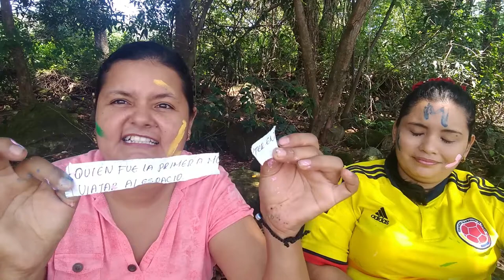CHALLENGE DE PREGUNTAS - una locura con pintura/ LeidyOpita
hola mis Opitas de corazón 😍
Esta vez les traigo un vídeo divertido y entretenido sobre una serie de preguntas y las respuestas erradas serán cobradas con pintura y harina; nos divertimos mucho en la realización del mismo y esperamos que les guste para que así nos ayudes a crecer día a día. Los queremos mucho y bendiciones para todos.
🌷 RECUERDA: ¨El mejor arte es hacer feliz a las  personas¨ ( PT Barnum.)
🌟Donaciones para el sostenimiento del canal:  NEQUI :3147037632
Agradezco tu ayuda ;)
les mando un abrazo enorme 🥰
Actuado por leidy y maricela
Editado: por leidyópita